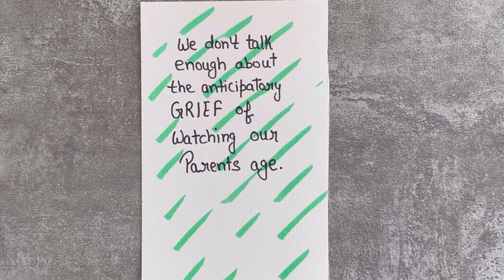Quoted Life Quotes